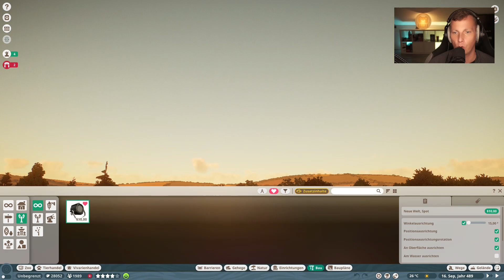Neue Beleuchtung für den Zen-Garten 🐘 PLANET ZOO [Deutsch] #653